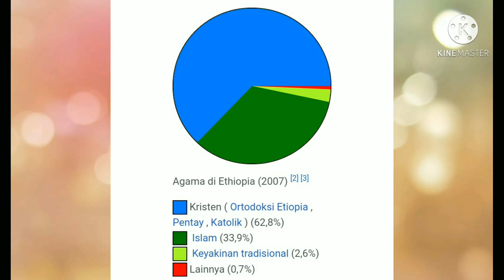Kota Suci Aksum di Ethiopia yang Melarang Pembangunan Mesjid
Kota kuno Aksum terletak di sebelah utara Ethiopia. Kota ini merupakan rumah bagi sebagian besar penganut Kristen Ortodoks Ethiopia. Salah satu peradaban Kristen tertua di dunia. Penduduk setempat yang mayoritas Kristen Ortodoks melarang pembangunan rumah ibadah agama lain karena Aksum adalah kota suci mereka seperti biara yang telah ada selama berabad-abad lamanya.